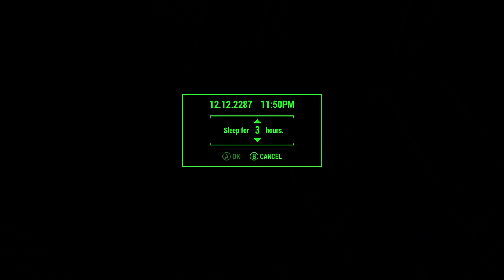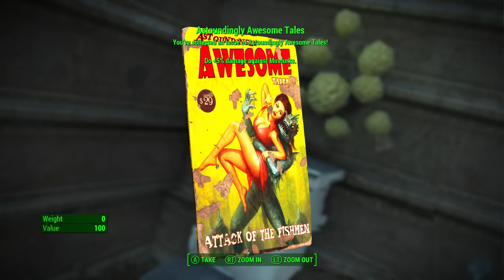Fallout 4: You Only Live Once - Part 29 - The Worst Pilot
Fallout 4: You Only Live Once continues, as we head north to grab some crucial upgrades, which involves a rather ill-advised vertibird ride...